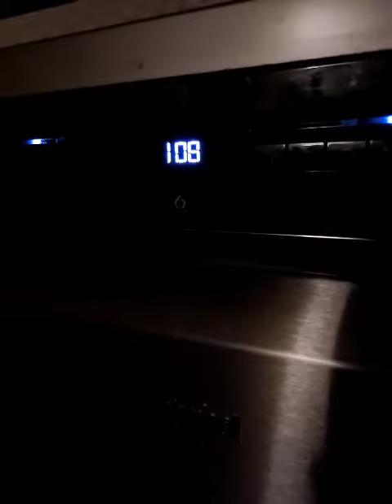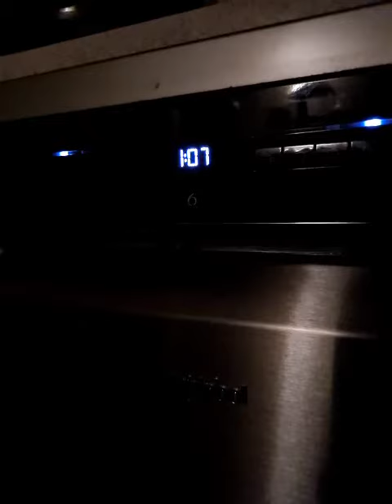Whirlpool Dishwasher WFO3P33DLXUK 3rd drain.